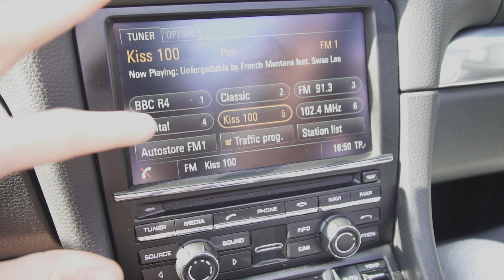HOW I MAKE MY MONEY THE TRUTH FINALLY REVEALED!!